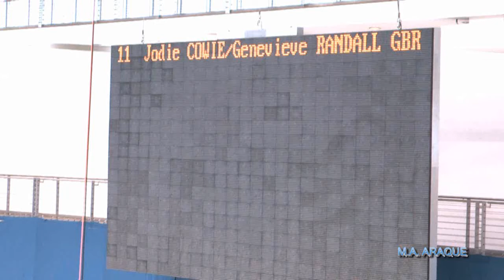2014 08 BLN 02 DÚO T 11 GRAN BRETAÑA